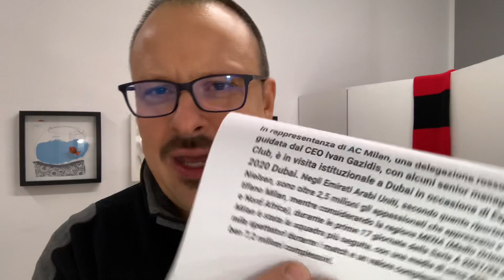GUIDA ARBITRA INTER-MILAN | GAZIDIS E LA DELEGAZIONE ROSSONERA IN DUBAI PER L’EXPO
In questo video la differenza tra Milan e Juventus e Pif che fine ha fatto con l’Inter?